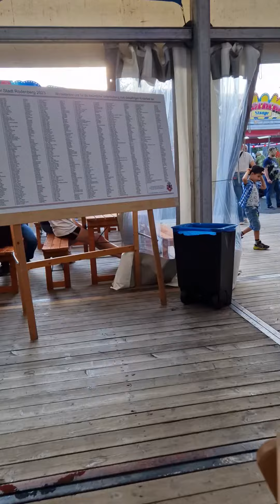Mein Test E-Mobil, also ich bleibe bei meinem Dieselchen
E-Mobil ich sage mal nichts für mich